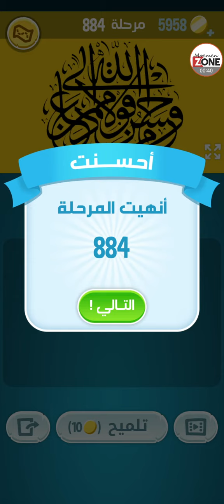كلمات كراش 884